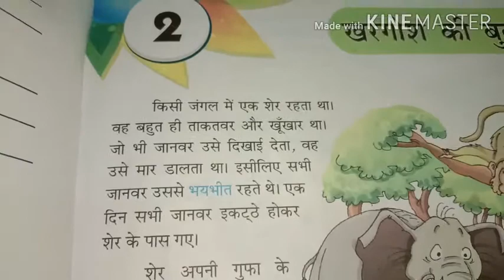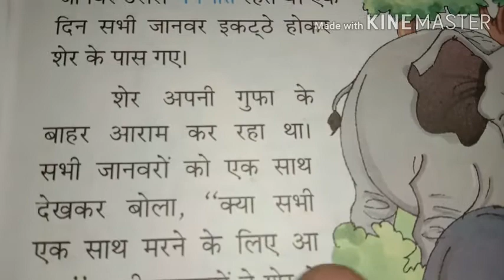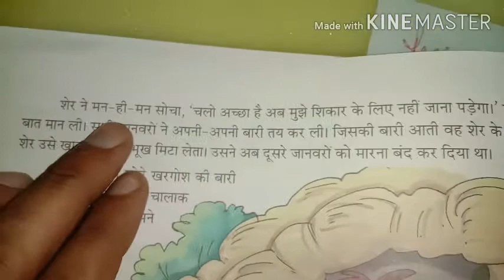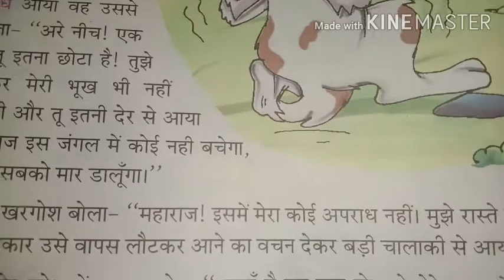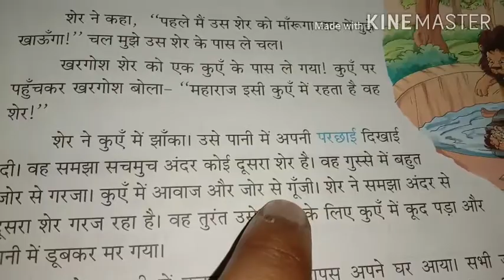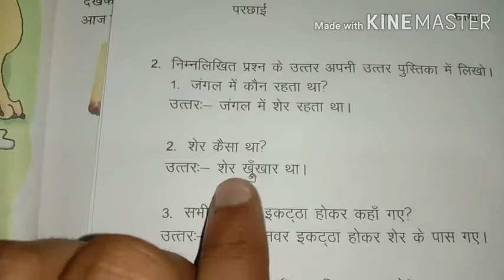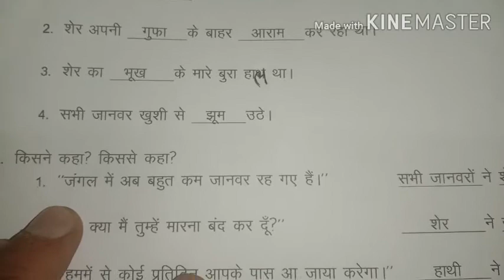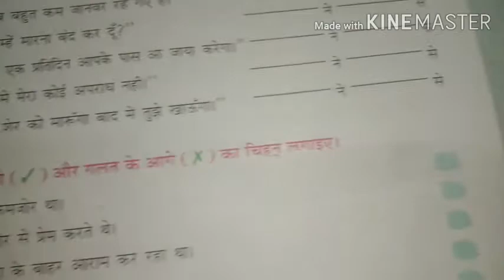Lesson :- 2/ class:- 2nd (Jindal Sr. Sec. School)